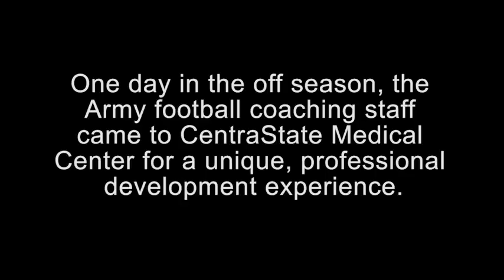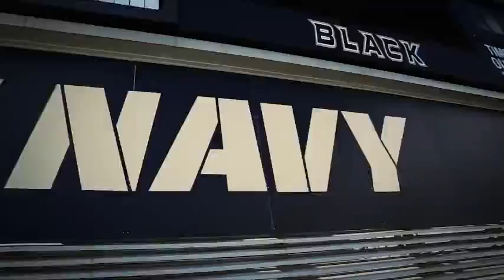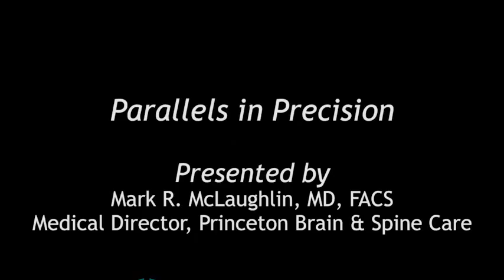West Point Football Coaches with Dr. McLaughlin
Parallels in Precision: Working closely with CentraState Medical Center, Dr. McLaughlin guided the West Point Football Coaching staff through the precision techniques of brain surgery. High level achievement depends on focus and execution.